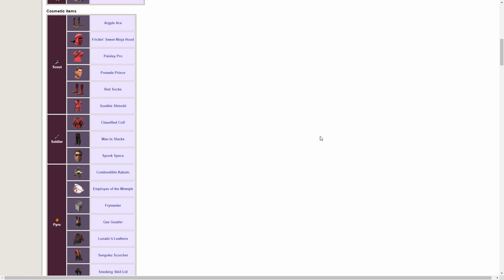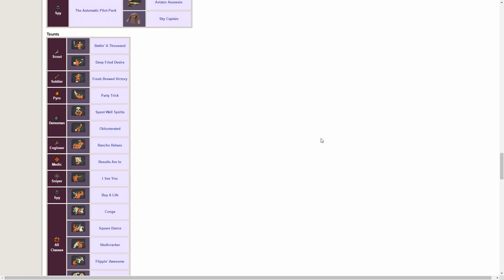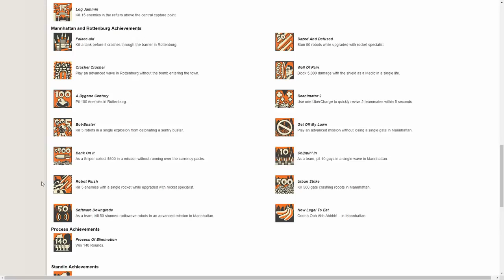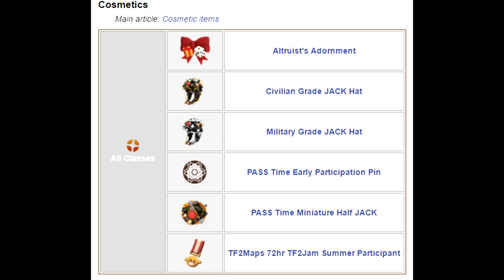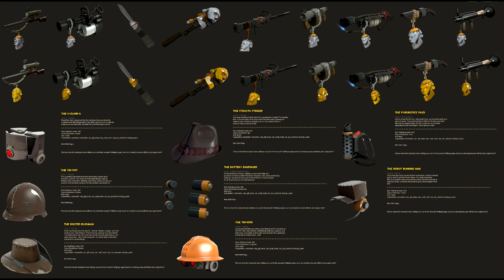[TF2] Top 10 Most Memorable Updates